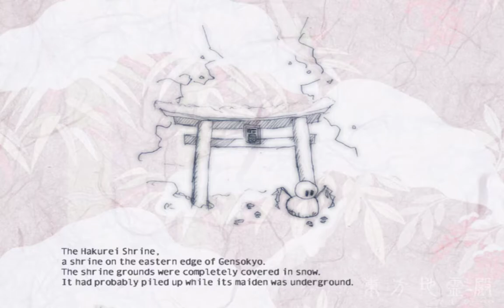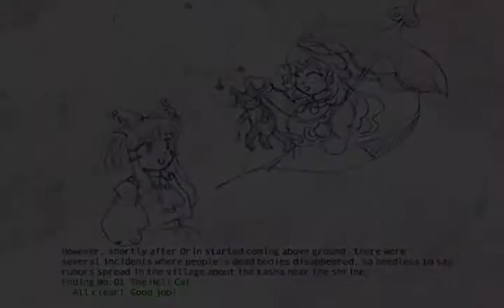Touhou 11 Subterranean Animism (Easy Difficulty)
I don't care if it's not Tuesday or Thursday or that there's no audio i'm still uploading it. Only recorded the important stages plus don't have 2 hours to wait and upload this.

Also Fortnite's broken for me so that's why i haven't been uploading it.

Also didn't realize this video has been private for 10 hours